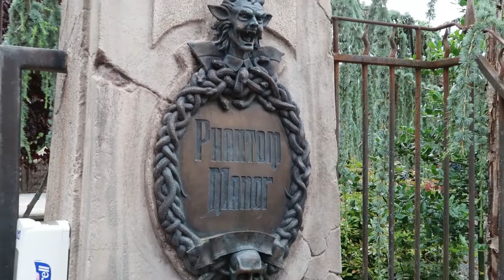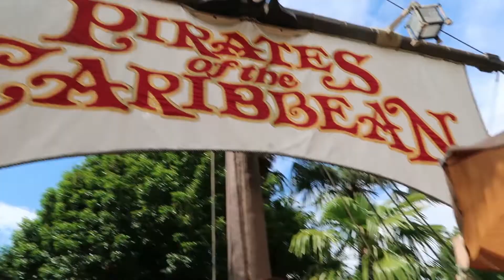(NEW) Trip to Disneyland Paris 2021! - NEW Changes / Rides / Review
In this video, Mr. E takes a trip BACK to Disneyland Paris! A LOT has changed since the last trip a year. Filled with ride POV and FastPass review.

The following video, along with the channel it's on, is intended for a general audience over the age of thirteen (13).

Follow all of TLEV!
Thomas -
Mr. E -